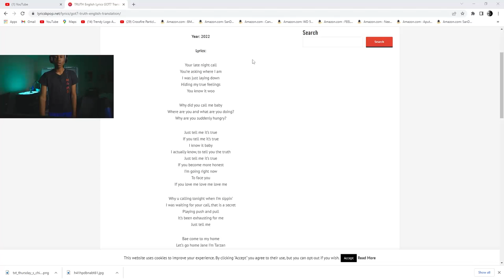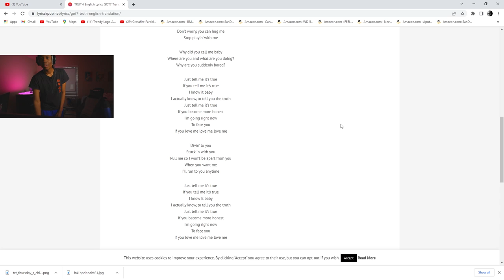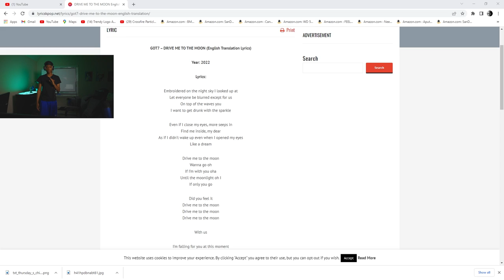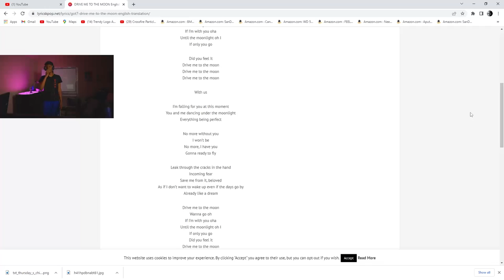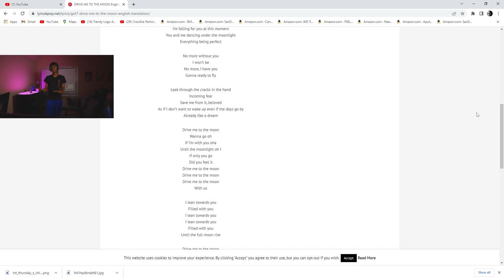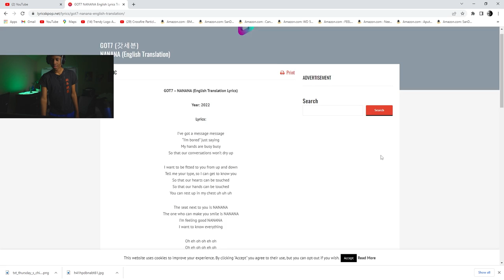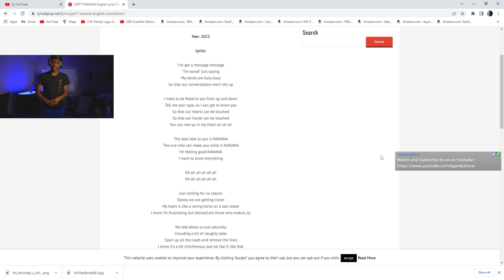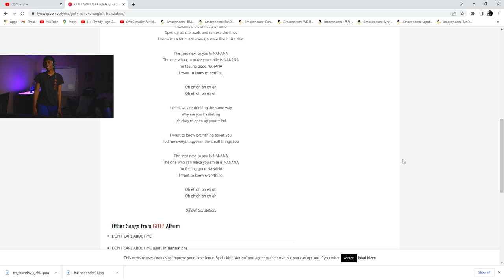GOT7 ALBUM REVIEW PT. 1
0:00 Intro
1:07 Truth
13:04 Drive Me To The Moon
27:31 NANANA